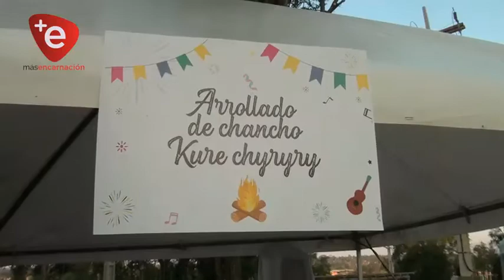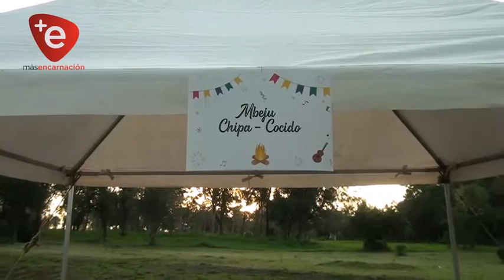SAN JUAN DIJO QUE SÍ EN EL CONDOMINIO CERRADO LA TRINIDAD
En el marco de una actividad familiar, dirigida a propietarios e invitados, se llevó a cabo el San Juan del Condominio Cerrado La Trinidad en Encarnación.